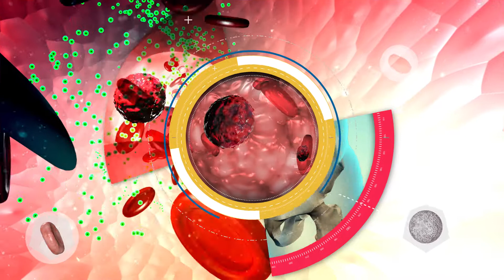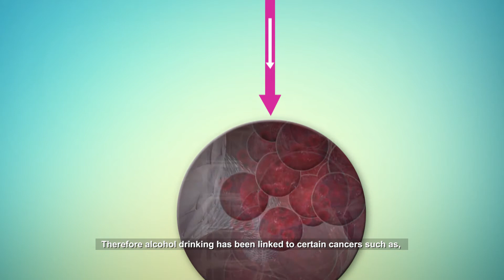Common Myths and Facts on Cancer Carcinogens with Dr. See Hui Ti of Parkway Cancer Centre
Full story |

Reporting |